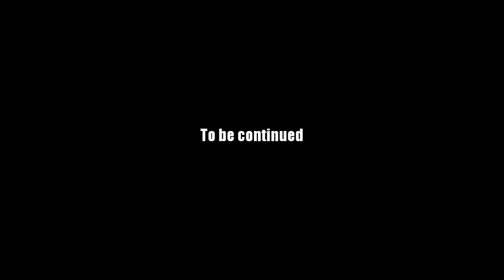AQ Worlds "Her Herbalism" (Quest)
Quest:Her Herbalism

NPCs:Roderick Crusher

Monster List:Bookcase

Turn in:Crushed Berries x2
            Willow Leaves x3
            Belladonna Flower x2
            Herbology Book x1

Equipment Won:None